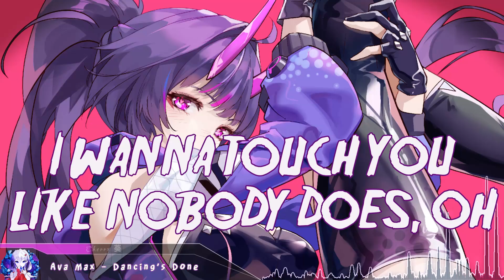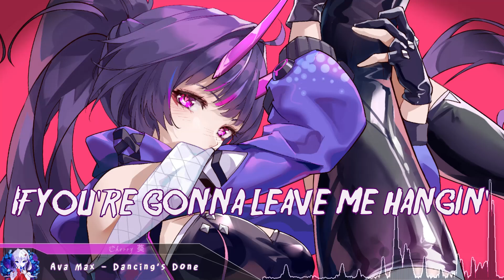Nightcore - Dancing's Done - (Lyrics)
Ava Max - Dancing’s Done (Nightcore)

Support the Original Artist(s):
Ava Max